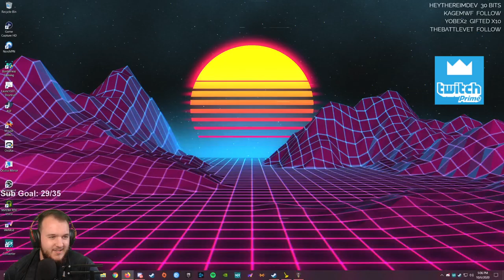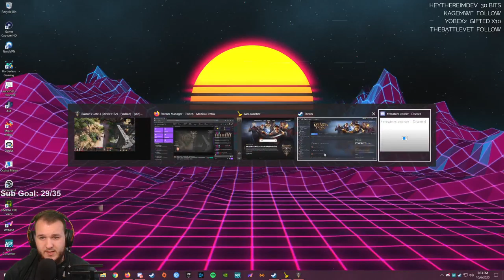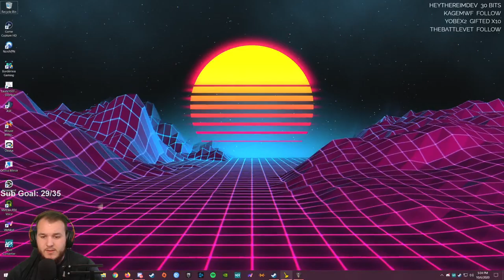Baldur's Gate 3 (Early Access) - Let's Play - Part 4